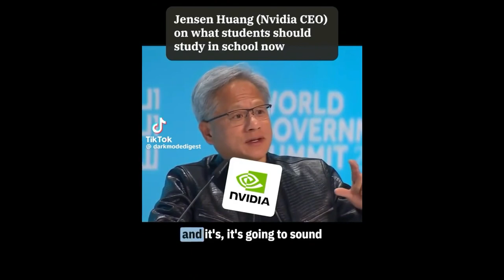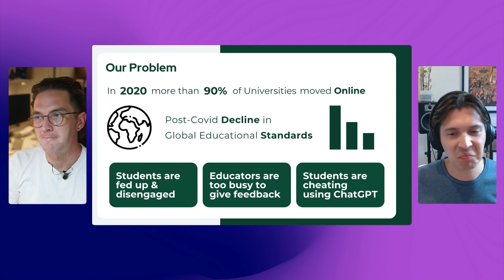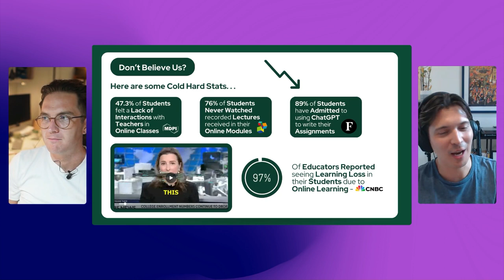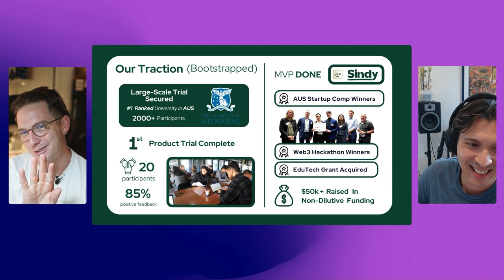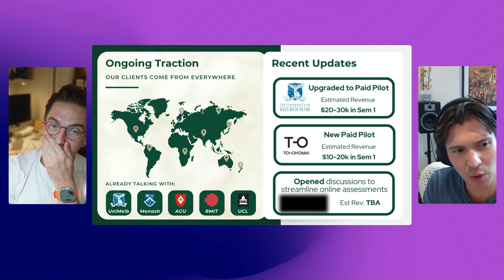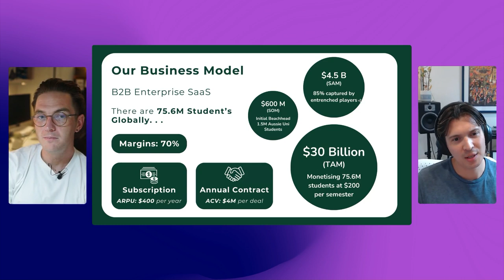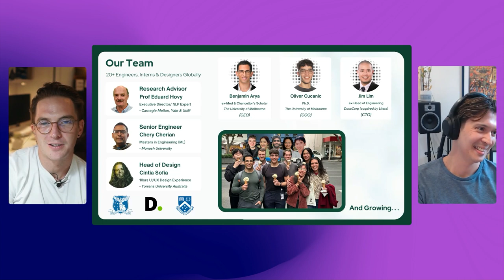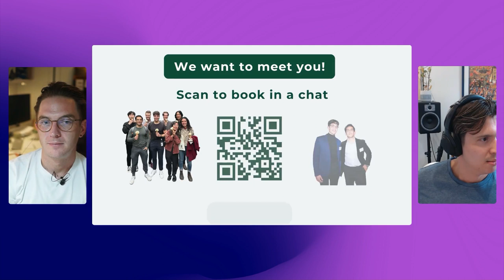EP08: NVIDIA's Growth, AI Chatbots gone rogue, Superfunds vs Startups, Roast My Deck!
The latest news and views on global tech for early-stage founders and investors.

Presented two investors and operators, James Alexander & Hugh Stephens, Co-founders and Partners at Galileo Ventures – a leading seed VC in Australia.

In this episode we cover:

- Support ChatBots vs AirCanada Customers
- NVIDIA’s astonishing growth and CEO’s recent remarks
- Investor alignment gone wrong with HostPlus and Employment Hero
- Plus we’ll roast a deck!

Shownotes:

- Roast My Deck Startup: Check out **sincidium.com**

Follow the hosts on Twitter: @jamesfromsydney and @hughstephens

*Please note that all content discussed and presented on this podcast is for informational purposes only and should not be taken as legal, business, tax or investment advice or used to evaluate any investment. Information presented here is not directed at any investors or potential investors in any Galileo Ventures fund.*